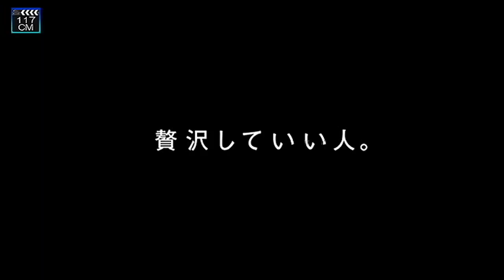いいなCM サントリー BOSS 超×贅沢微糖 超・贅沢時計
超「金時計」篇30秒　北大路欣也　樋口可南子　若尾文子
贅沢微糖「辞退」篇30秒　大森南朋　菜々緒　橋本愛
超×贅沢微糖「すべての人に」篇60秒

↓　サントリー　BOSS　大人の流儀　大人の語らい篇